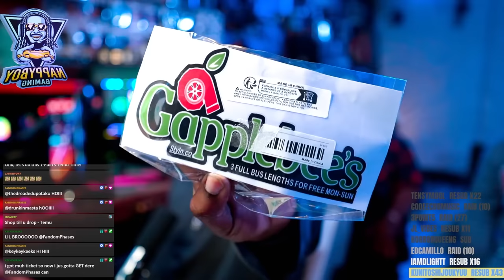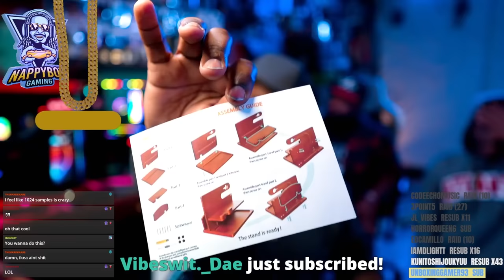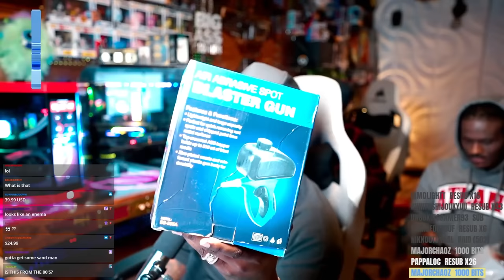You won't believe what T-Pain bought on Temu THIS TIME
T-Pain is back with another Temu haul! What did he spend his money on this time?

Check out our partner slip.stream for more amazing soundtracks like the ones used in this video